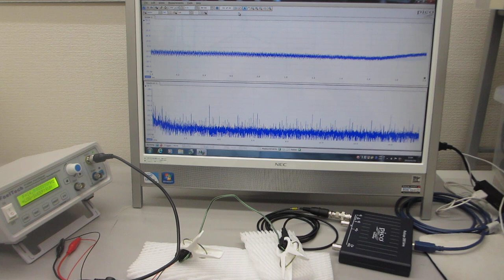線材を利用した超音波技術（スイープ発振）